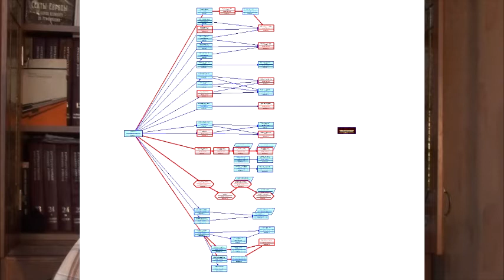Деньги, как они есть. 3 серия.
Мы продолжаем рассуждать про деньги.